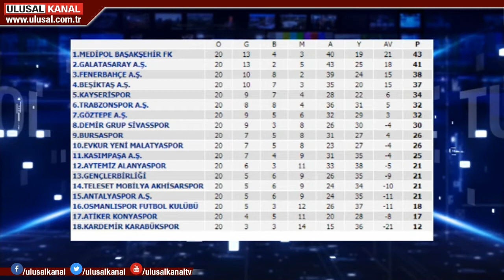Futbol Tutkusu- 5 Şubat- Ulusal Kanal